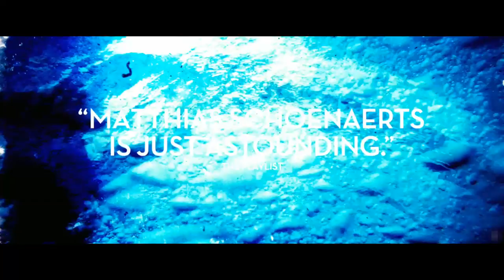Rust and Bone Official HD Trailer (Dir. Jacques Audiard) with Marion Cotillard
Genres: Drama | Romance | Mystery & Suspense
Directed By: Jacques Audiard
Written By: Jacques Audiard, Thomas Bidegain

A struggling single father helps a beautiful whale trainer recover her will to live following a terrible accident that leaves her confined to a wheelchair. Lonely and destitute, Ali (Matthias Schoenaerts) leaves the north of France for his sister's house in Antibes after becoming the sole guardian of his estranged five-year-old son Sam. When Ali lands a job as a bouncer in a nearby nightclub, things quickly start to look up for the itinerant father and son. Then one night, after breaking up a fight in the club, Ali meets the radiant Stephanie (Marion Cotillard), and slips her his number after dropping her off safely at home. Though Stephanie's position on the high end of the social spectrum makes romance an unlikely prospect for the pair, a tragic accident at Marineland robs her of her legs, and finds her reaching out in desperation to Ali. Her spirit broken by the same tragedy that took her legs, Stephanie gradually finds the courage to go on living trough transcendent moments spent with Ali -- a man with precious little pity, but an enormous love of life.